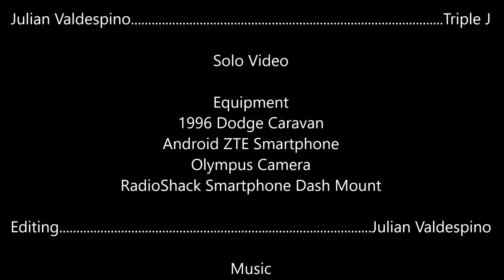Juno Missile Launch Time Lapse 12-10-2015 Final Cut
This video shows my preparations for getting ready to view the Juno Missile A Time Lapse Video from Glenn's Bakery to Red Rock Park in the city of Gallup. The view is at the Red Rock Park parking lot looking south to Fort Wingate. The Real Time Video is after the first time lapse video at Red Rock State Park The Missile launched at exactly 6:50 AM.
Songs
Don't Fear the Reaper by The Alice Band
U.F.O by Coldplay